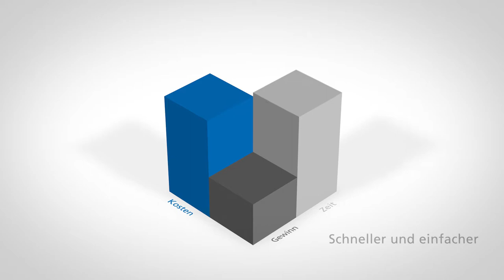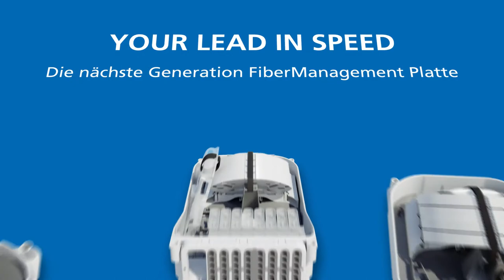Hybride FiberManagement Platte (Spleiβ Techniker)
Der Markt ändert sich ständig, um Glasfasern so effizient wie möglich zu installieren. In Zusammenarbeit mit Experten aus der Praxis hat Attema die aktuellen FMPs weiterentwickelt und daraus die nächste Generation Hybrid-FMP entwickelt. Diese Hybrid-FMP eignet sich sowohl für den Einsatz in den Kernen, in Gewerbegebieten als auch im Außenbereich. Oberirdisch (im Gebäude und in einem street cabinet) und unterirdisch.